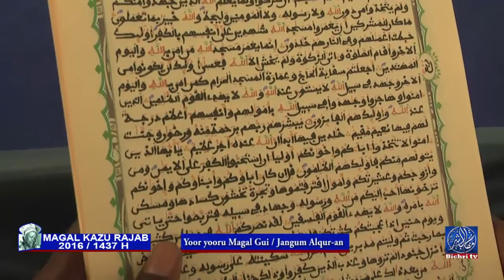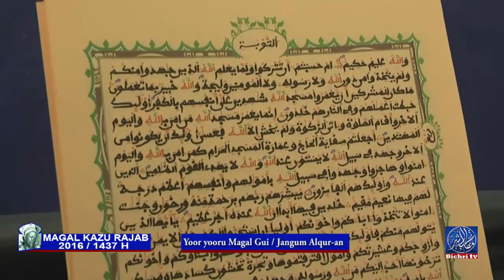Kazu Rajab 2016 Jangum Alqur an Mbaru Serigne Fallou